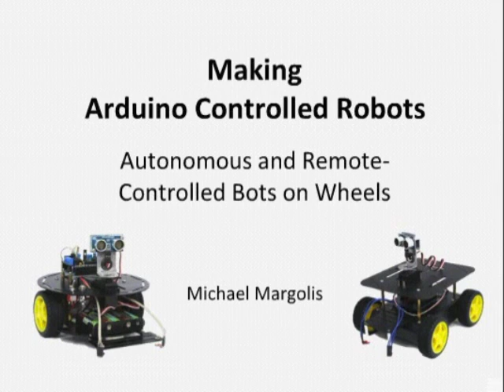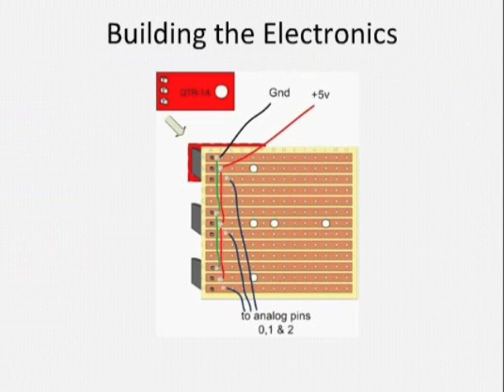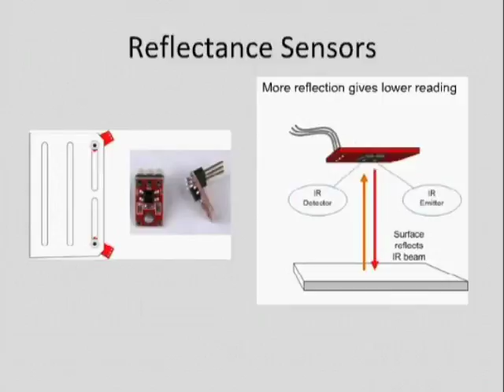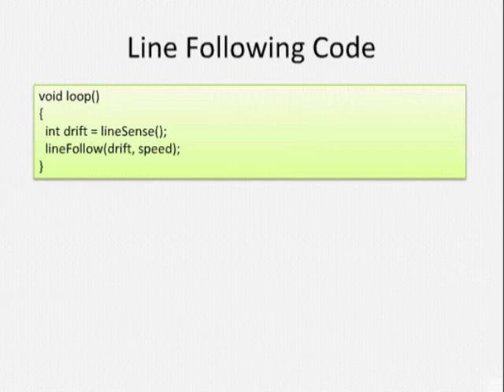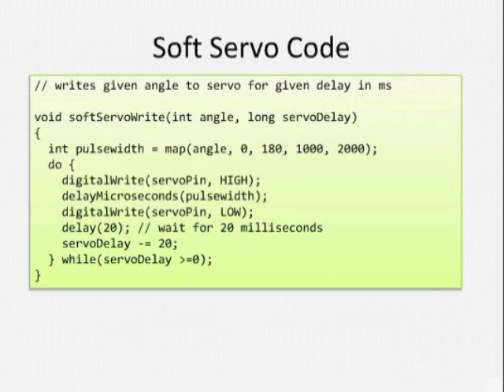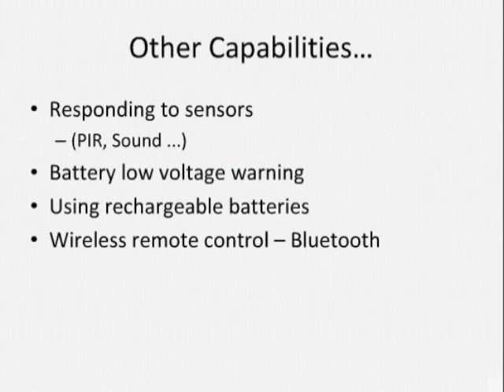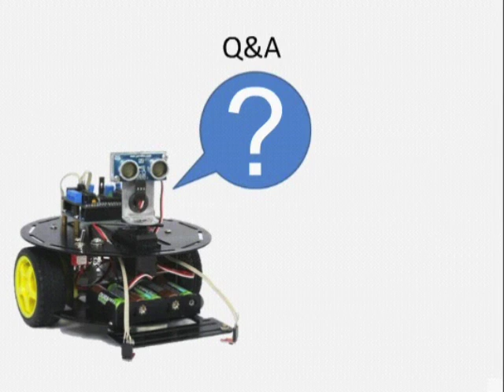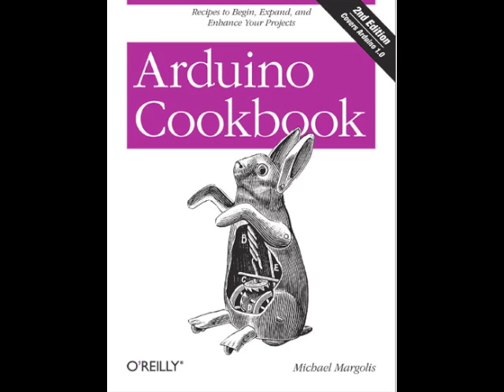O'Reilly Webcast: Making Arduino Controlled Robots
Building a robot and enabling it to sense its environment is a wonderful way to apply your Arduino knowledge to the real world. This webcast introduces Arduino techniques for controlling wheeled robots that can move around and use sensors to see and explore their environment.

The webcast will cover:

    Why a robot is great choice for your next project
    Principles of controlling robot speed and direction
    Introduction to sensors used for robot navigation
    Techniques for implementing robot behaviour:
    edge avoidance
    line following
    obstacle avoidance.

Even if you are not building a robot, this webcast provides practical information on controlling motors and using sensors with Arduino.

About Michael Margolis

Michael Margolis is a technologist in the field of real time computing with expertise in developing and delivering hardware and software for interacting with the environment. He has over 30 years of experience in a wide range of relevant technologies, working with Sony, Microsoft, Lucent/Bell Labs, and most recently as Chief Technical Officer with Avaya.